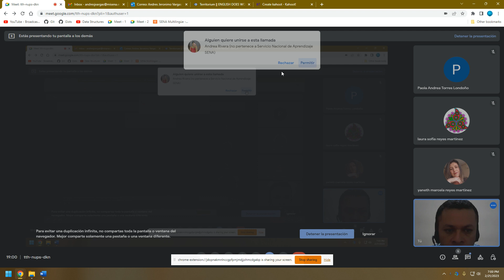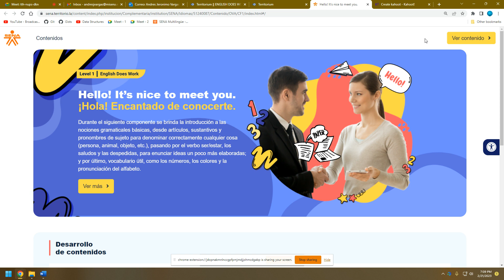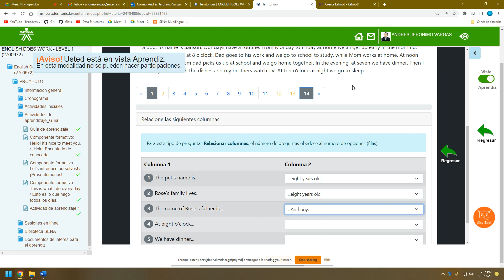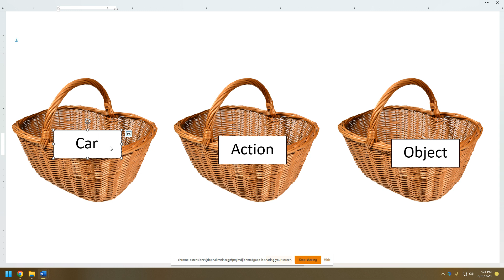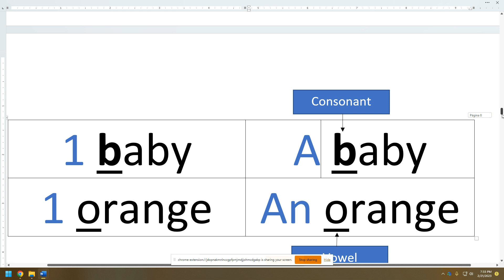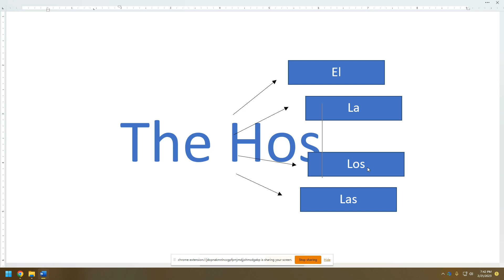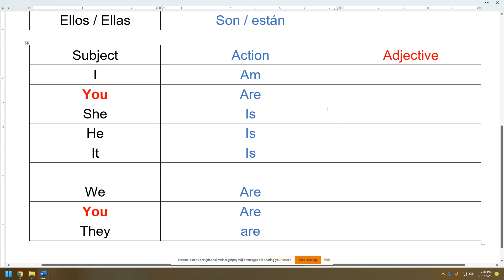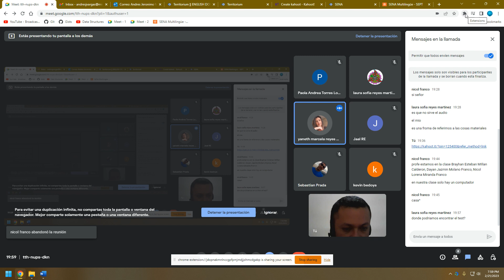Learning component "Hello! It's nice to meet you" - session 1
Online  session for the learning component "Hello! It's nice to meet you"